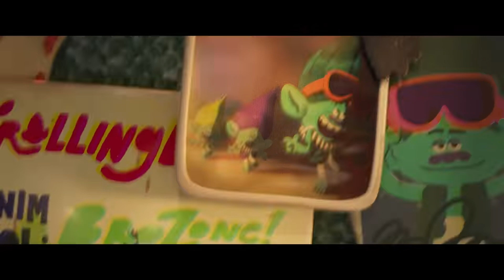TROLLS BAND TOGETHER | Official Trailer 2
Trolls Band Together - In Theaters November 17

This holiday season, get ready for an action-packed, all-star, rainbow-colored family reunion like no other as Anna Kendrick and Justin Timberlake return for the new chapter in DreamWorks Animation’s blockbuster musical franchise: Trolls Band Together.

After two films of true friendship and relentless flirting, Poppy (Anna Kendrick) and Branch (Justin Timberlake) are now officially, finally, a couple (broppy)! As they grow closer, Poppy discovers that Branch has a secret past. He was once part of her favorite boyband phenomenon, BroZone, with his four brothers: Floyd (Golden Globe nominated electropop sensation Troye Sivan), John Dory (Eric André; Sing 2), Spruce (Grammy winner Daveed Diggs; Hamilton) and Clay (Grammy winner Kid Cudi; Don’t Look Up). BroZone disbanded when Branch was still a baby, as did the family, and Branch hasn’t seen his brothers since.

But when Branch’s bro Floyd is kidnapped for his musical talents by a pair of nefarious pop-star villains—Velvet (Emmy winner Amy Schumer; Trainwreck) and Veneer (Grammy winner and Tony nominee Andrew Rannells; The Book of Mormon)—Branch and Poppy embark on a harrowing and emotional journey to reunite the other brothers and rescue Floyd from a fate even worse than pop-culture obscurity.

Featuring Trolls’ signature psychedelic joy-bomb of new and classic pop hits, Trolls Band Together stars a dazzling cast of musical superstars and comedic powerhouses as new franchise characters, including four-time Grammy nominee and Latin Grammy winner Camila Cabello (Cinderella) as Viva; Zosia Mamet (The Flight Attendant) as Crimp; and 12-time Emmy winning drag icon RuPaul Charles as Miss Maxine.

The returning cast includes Grammy, Emmy and Golden Globe nominee Zooey Deschanel as Bridget; Christopher Mintz-Plasse as Gristle, the Icona Pop duo Aino Jawo and Caroline Hjelt as Satin and Chenille, Grammy winner Anderson .Paak as Prince D, comedian Ron Funches as Cooper, SAG nominee Kunal Nayyar as Guy Diamond and Emmy winning Saturday Night Live legend Kenan Thompson as Tiny Diamond.

Trolls Band Together is steered by returning director Walt Dohrn and producer Gina Shay, and is co-directed by Tim Heitz (head of story, Trolls World Tour). DreamWorks Animation’s Trolls films—2016’s Trolls and 2020’s Trolls World Tour—have sung and danced their way to record-breaking success, earning an Oscar® nomination for Best Original Song and fueling one of the largest and most beloved entertainment brands in the world.